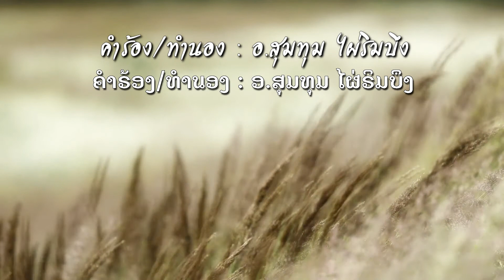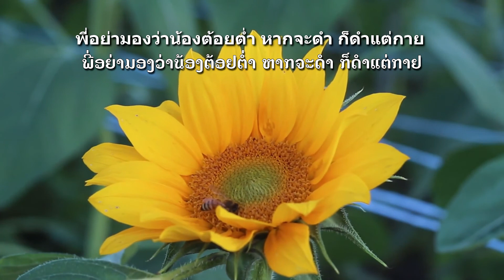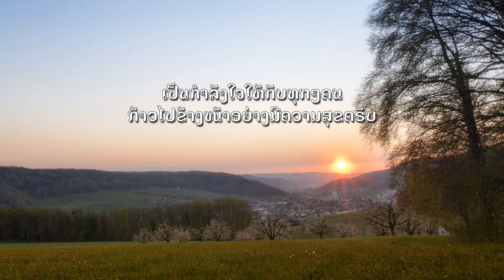สาวอีสานรอรัก ไทย – ลาว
คลิปนี้ถูกสร้างขึ้นมา เพราะมีนักเรียนสอบถามเข้ามาว่า ถ้าจะทำคำบรรยายให้เป็นสองภาษา คือภาษาเดิมตามปกติ และมีภาษาท้องถิ่นควบคู่ไปด้วย จะทำได้ไหม ทำอย่างไร จึงได้จัดทำคลิปนี้ขึ้นมาเป็นตัวอย่างให้กับนักเรียนเอาไว้ได้ดูได้ศึกษากัน ไม่มีวัตถุประสงค์ในการแสวงหาประโยชน์ทางการค้าใดๆทั้งสิ้น สอนให้นักเรียนฟรีๆครับ

  เลือกใช้เพลงนี้เพราะเป็นเพลงที่บอกให้รู้ว่าเป็นท้องถิ่นใดอย่างชัดเจน และเป็นเพลงที่ไพเราะ ฟังได้เพลินๆ แม้ว่าฟ้อนต์ที่ใช้พิมพ์ภาษาที่ใช้นั้น อาจมีปัญหาบ้างเช่น โปรแกรมตัดต่อวิดีโออาจจะอ่านฟ้อนต์นี้ไม่ออก เราก็ต้องแก้ไข โดยใช้โปรแกรมอื่นๆสร้างฟ้อนต์นี้ให้เป็นภาพมาใช้แทนก็ได้ เป็นต้น

ติดตามชมวิดีโอแนะนำของลุงชาติได้ที่

เพลง : สาวอีสานรอรัก
คำร้อง/ทำนอง : อ.สุมทุม ไผ่ริมบึง

น้องเป็นสาวขอนแก่น ยังบ่เคยมีแฟน บ้านอยู่แดนอีสาน
น้องเป็นสาววัยอ่อน ได้แต่นอนตะแคง ยามเมื่อแลงฝันหวาน
จะมีชายใด ไผเดต้องการ จะมีชายใด ไผเดต้องการ
หมายปองน้องนั่น แม้ต้องการจะคอย

สาวอีสานบ้านป่า เช้าก็ไปทำนา ค่ำแลงมาเหงาหงอย
เขาว่าน้องเป็นลาว เป็นสาวเมืองอีสาน ใจน้องนั้นเลื่อนลอย
จงเอ็นดู แน้เด้ออ้ายเด้อ จงปรานี น้องแน่จั๊กหน่อย
ฮักน้องบ่อยบ่อย พอน้องได้พลอยดีใจ

* ใจดวงเดียวที่น้องมีอยู่ เปิดประตูให้แล้วดวงใจ
พี่อย่ามองว่าน้องต้อยต่ำ หากจะดำ ก็ดำแต่กาย

** สาวอีสานมองเหม่อ นอนละเมอเหม่อคอย ใจเลื่อนลอยคอยหาย
เห็นเป็นลูกชาวนา อ้ายจึงบ่อยากจา บ่อยากมาหมั้นหมาย
คอยแรมปี น้องนี้เอียงอาย คอยคอยคอย น้องคอยจนอาย
คิดแคลงแหนงหน่ายหรืออ้ายบ่อยาก มาแล

เป็นกำลังใจให้กับทุกๆคน
ขอให้ก้าวไปข้างหน้าอย่างมีความสุขในทุกๆวันครับ

สาวอีสานรอรัก บรรเลงเปียโน